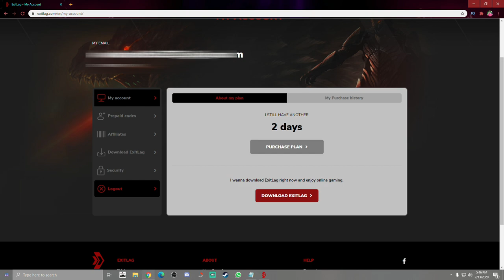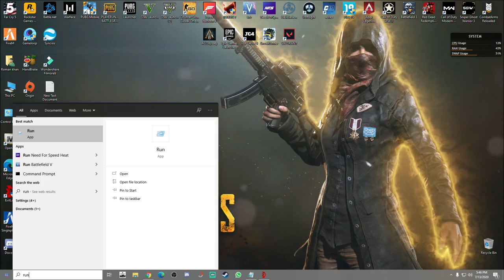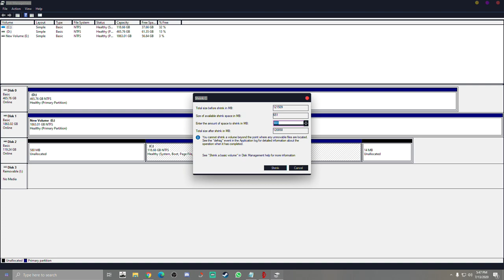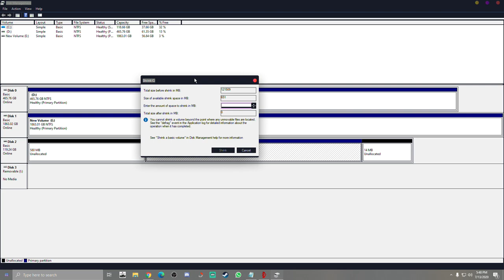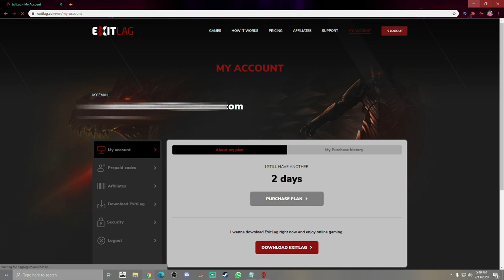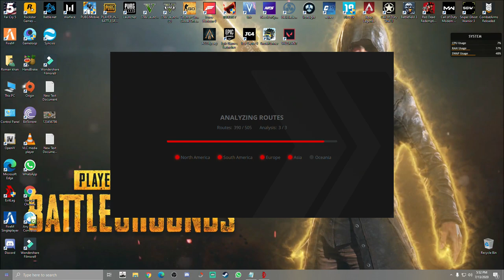How to get EXITLAG LIFE TIME FREE 100% WORKING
💻 PC Specification 💻

➥RAM : 8 GB

➥Mouse : Jizz G1880 Gaming

➥Keybord : Normal keybord not a gaming 😭

➥🎧Gaming :Headphone 0-7D

   ●▬▬▬▬๑۩۩๑▬▬▬▬▬●

            ★social media★